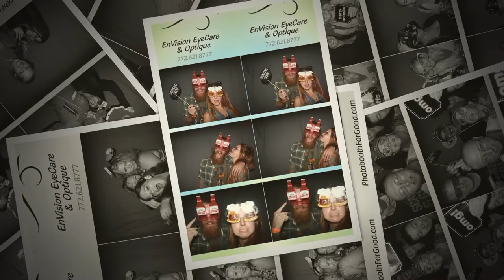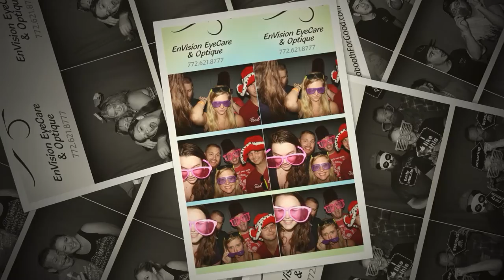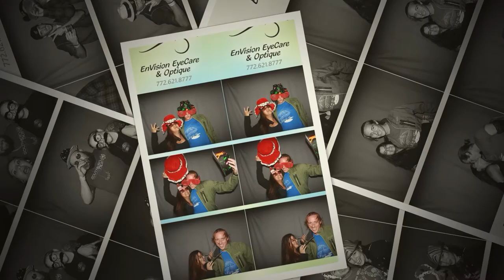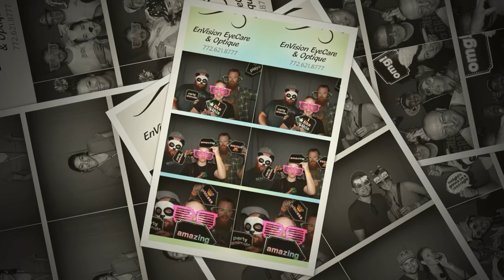2015 TCBF Photo Booth Slideshow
2015 Treasure Coast Beer Fest Photo Booth for Good slideshow.